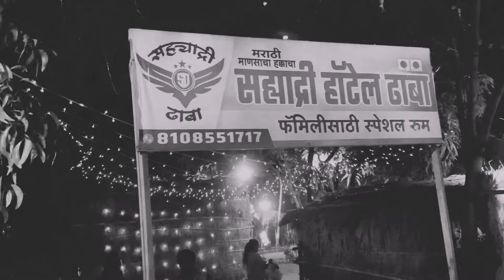पनवेलमध्ये असाल तर हा ढाबा नक्की try करा😍या ढाब्याच सगळचं लय भारी😍